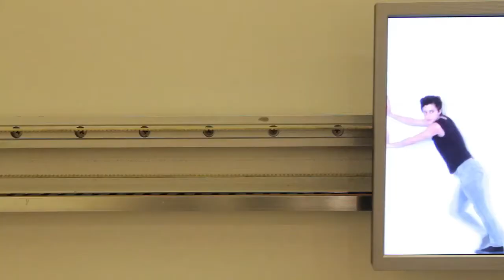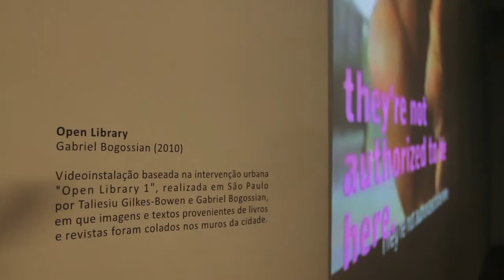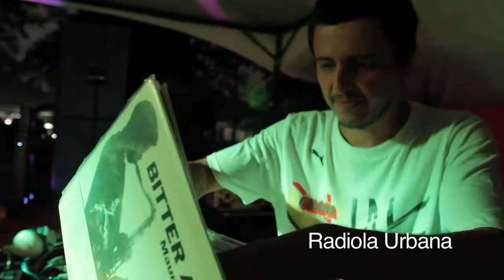MIS 40 Anos (Museu da Imagem e do Som)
Com 41 anos de existência,
o Museu da Imagem e do Som
se reinventa e reabre totalmente
renovado e preparado para fazer
e expor a arte do século 21.